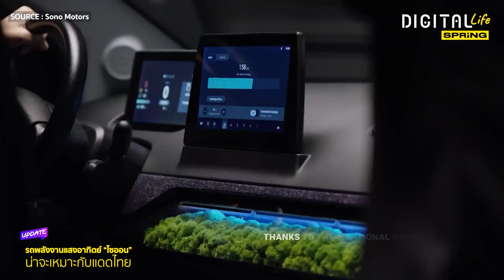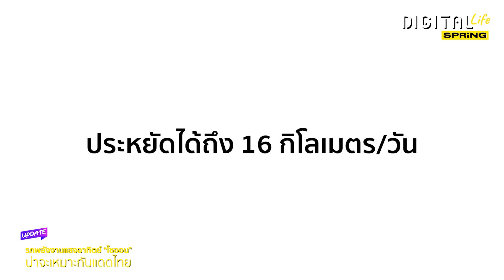มาแล้ว! รถพลังงานแสงอาทิตย์ Sion ไซออน น่าจะเหมาะกับแดดไทย | Digital Life Update | SPRiNG EP227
ทำความรู้จัก Sion (ไซออน) รถยนต์พลังงานแสงอาทิตย์ มีแผงโซลาร์เซลล์เต็มคัน ต่อยอดให้สามารถขับไปชาร์จไป วางแผนจะเริ่มต้นการผลิตอย่างเป็นทางการครึ่งหลังปี 2566 นี้